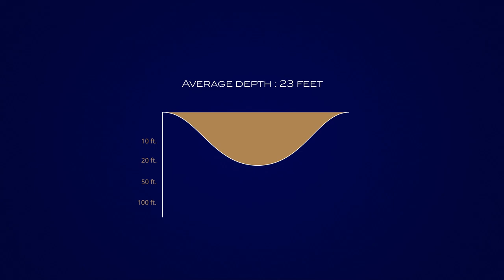Discover Lac des Sables, Sainte-Agathe | Bord de L’eau Laurentides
The majestic, navigable, shoreline of Lac des Sables is located at the heart of Sainte-Agathe-des-Monts, within walking distance of all amenities. Tourists from around the world come here to enjoy its three public beaches (Tessier Beach, Major Beach and Sainte-Lucie Beach). Others are members of the sailing school or immerse themselves in nature while spending a few nights at Camping Sainte-Agathe-des-Monts. For the select few who own a waterfront property on Greenshields Point or anywhere else along the lake, they rarely wish to move. Demand for this lake is extremely high and therefore requires a generous budget.

About Bord de l’eau Laurentides :

Bord de l’eau Laurentides is the first and only real estate agency in the Laurentians dedicated exclusively to the sale of waterfront properties. Our passionate team of waterfront experts help buyers realize their dream of owning a waterfront property. Live the waterfront lifestyle today!